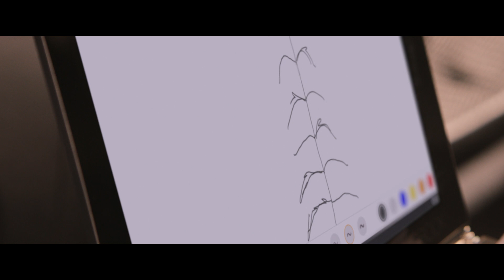Коледното дърво: YogaBook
Тази Коледа преоткрий света с опцията за създаване и дигитализиране на най-важните ти спомени. Това не са просто драсканици, те са част от твоята история. За повече информация за Lenovo Yoga Book, кликни тук и последвай YogaBook.